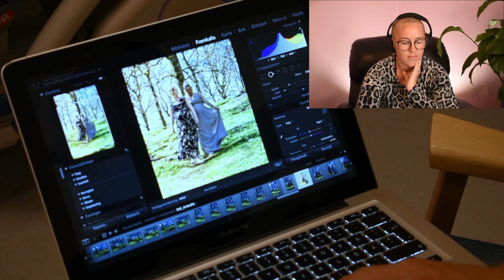Reagerar på min förlossning Del 1